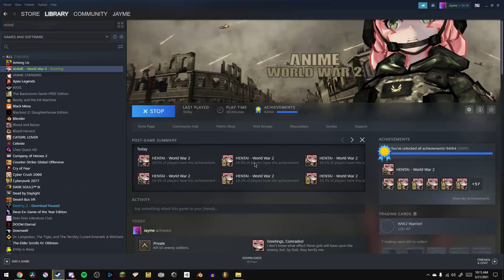The REAL Call of Duty Experience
mom didn't camera, sadge

(yes i did steal this idea from Pongsifu)
Call of Duty is a first-person shooter video game franchise published by Activision. Starting out in 2003, it first focused on games set in World War II. Over time, the series has seen games set in the midst of the Cold War, futuristic worlds, and outer space. The games were first developed by Infinity Ward, then also by Treyarch and Sledgehammer Games. Several spin-off and handheld games were made by other developers. The most recent title, Call of Duty: Black Ops Cold War, was released on November 13, 2020.

The series originally focused on the World War II setting, with Infinity Ward developing the first (2003) and second (2005) titles in the series and Treyarch developing the third (2006). Call of Duty 4: Modern Warfare (2007) introduced a new, modern setting, and proved to be the breakthrough title for the series, creating the Modern Warfare sub-series. The game's legacy also influenced the creation of a remastered version, released in 2016. Two other entries, Modern Warfare 2 (2009) and 3 (2011), were made. The sub-series received a soft-reboot with Modern Warfare in 2019. Infinity Ward have also developed two games outside of the Modern Warfare sub-series, Ghosts (2013) and Infinite Warfare (2016). Treyarch made one last World War II-based game, World at War (2008), before releasing Black Ops (2010) and subsequently creating the Black Ops sub-series. Four other entries, Black Ops II (2012), III (2015), 4 (2018), and Cold War (2020) were made, the latter in conjunction with Raven Software. Sledgehammer Games, who were co-developers for Modern Warfare 3, have also developed two titles, Advanced Warfare (2014) and WWII (2017).

As of May 2019, the series has sold over 300 million copies. With new games in the series released annually to blockbuster-level sales, the series is verified by the Guinness World Records as the best-selling first-person shooter game series. It is also the most successful video game franchise created in the United States and the third highest-grossing video game franchise of all time. Other products in the franchise include a line of action figures designed by Plan B Toys, a card game created by Upper Deck Company, Mega Bloks sets by Mega Brands, and a comic book miniseries published by WildStorm Productions.